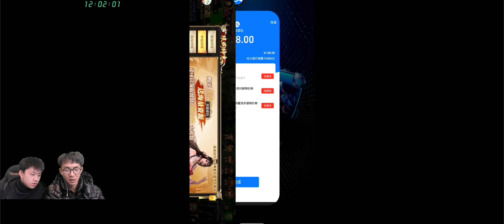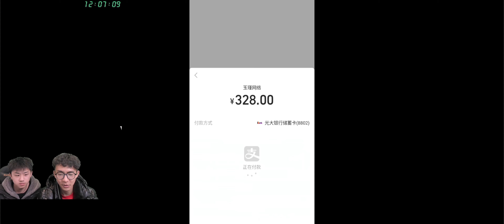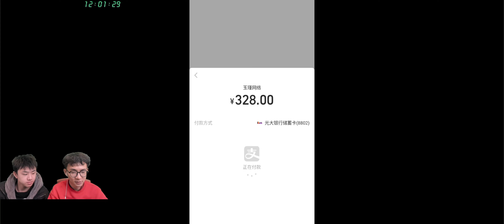【鸿图归来48-50】皇城守卫战！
我们在1区，以后每2天早上10点开区，7天合一次服。游戏的抽奖发不了财，就是图一乐哈，大家量力而行。
要进群可以加微信：Mosigin
安卓链接：
苹果下载比较复杂需要先加我呢